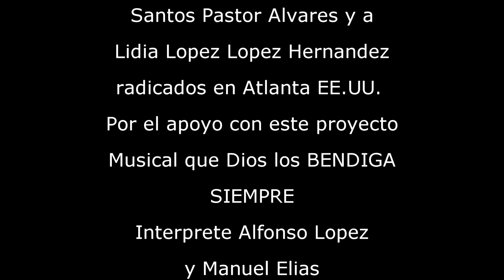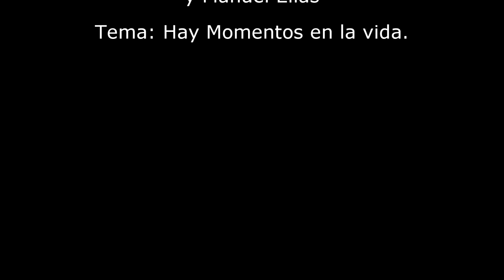Hay Momentos en la Vida Interprete Alfonso Lopez y Manuel Elias